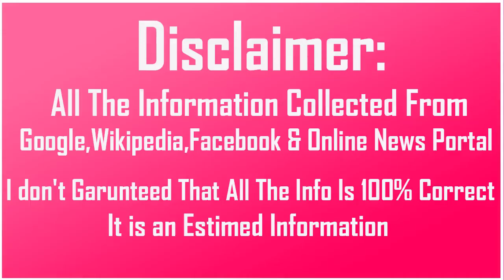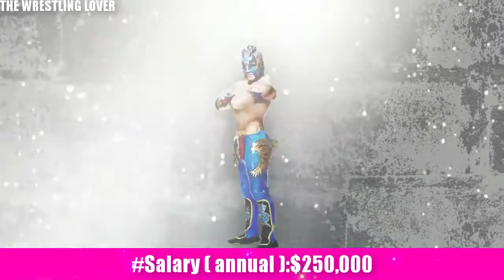SWWE WWE Kalisto Biography Wife Family Income Cars Houses Net Worth and Life Style | Sorel Toril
WWE Kalisto Biography Wife Family Income Cars Houses Net Worth and Life Style

Biography-

Real Name:Emanuel Alejandro Rodriguez

Nick Name:Kalisto/The King of Flight

Profession:Professional wrestler

Height:5 Feet 6 Inches

Weight:77 KG

Eye Color:Brown

Hair Color:N/A

Personal Life-

Age as in 2017:30 Years

Birth Place:Chicago,Illinois,US

Residence:Orlando,Florida,U.S

Nationality:American

Favourite Wrestler:The Undertaker

Favourite Actor:Brad Pitt

Favourite Movie:The Avengers

Wrestling Career-

Wrestling Debut:2006

1 Time WWE Cruiserweight Championship

2 Times WWE United States Championship

Slammy Award for OMG Shocking Moment of the Year (2015)

1 Time NXT Tag Team Championship

King of Flight Tournament [2013]

Family-

Wife:

Car Collection-

House-

Salary (annual):$250,000